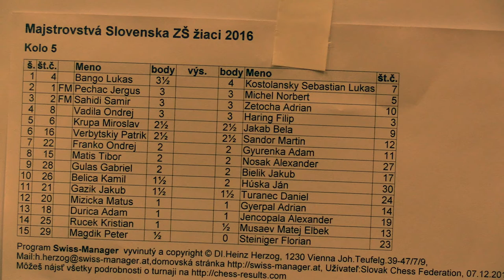5.1. žiaci Lukáš Bango - Sebastián Lukáš Kostolanský 0:1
JoshWoodward--She Lost Her Wings

[Event "Majstrovstvá Slovenska ZŠ žiaci 2016"]
[Site "Topoľčany"]
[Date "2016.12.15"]